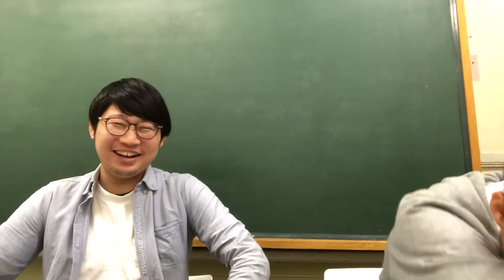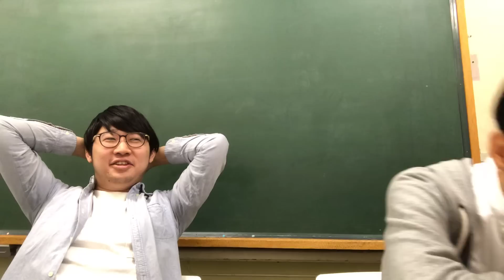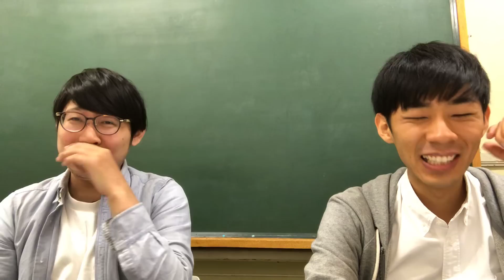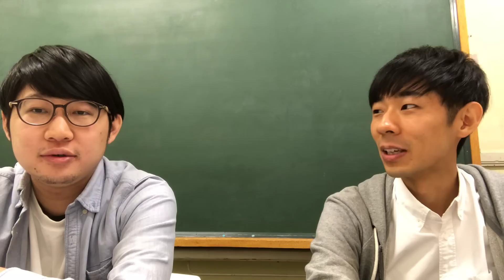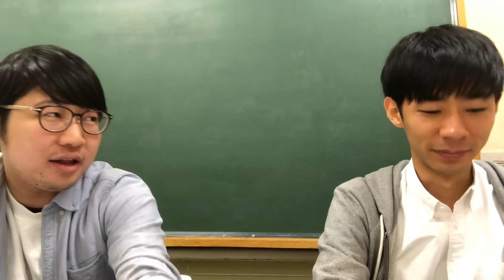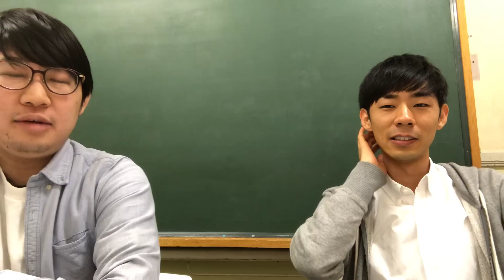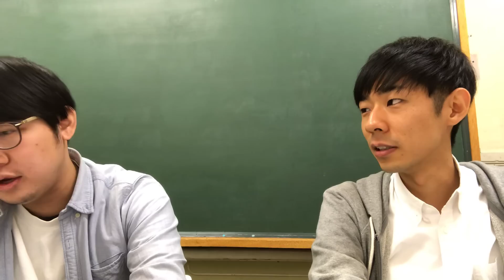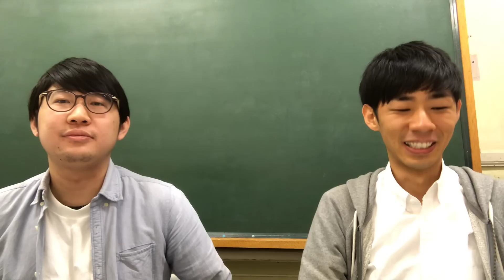【収録回】おこたしゃべりの話【おこたしゃべり】